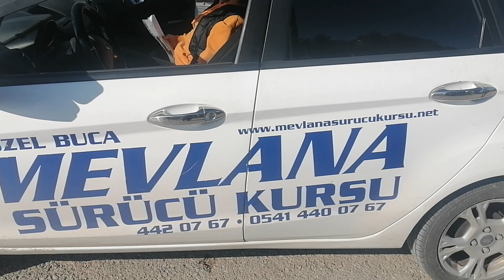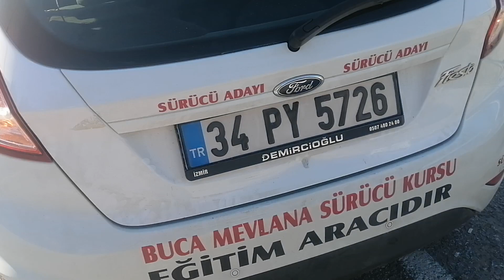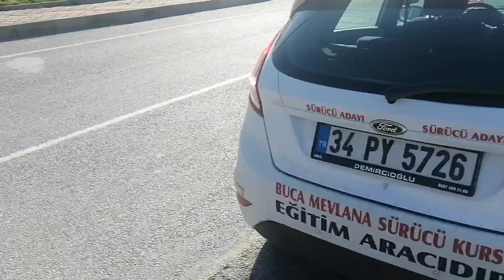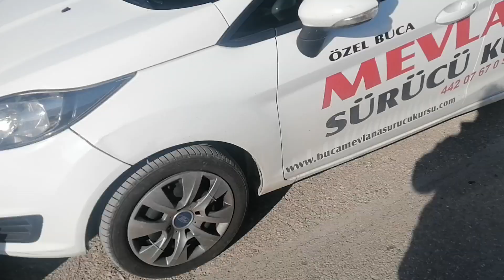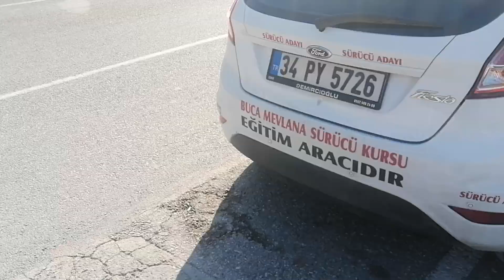Bir kazaya karışmışsak ne yapmalıyız?